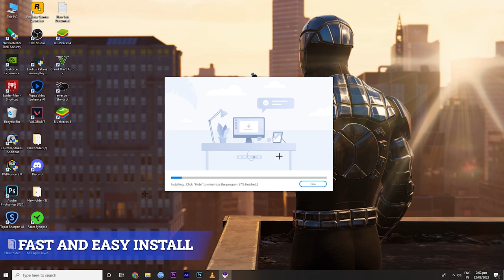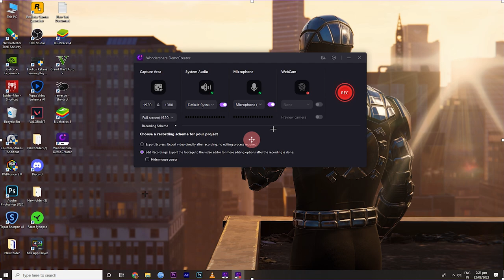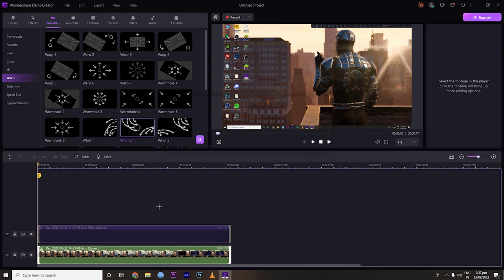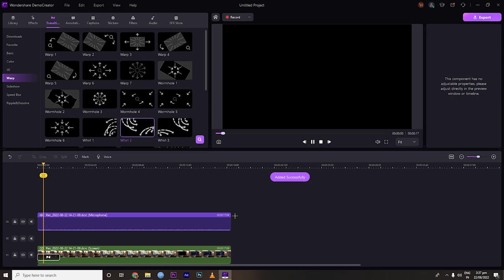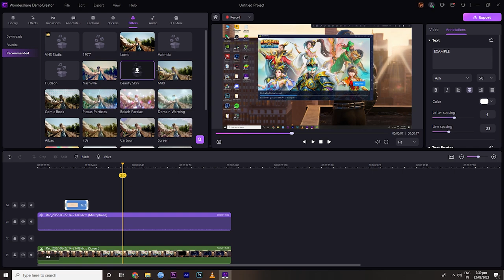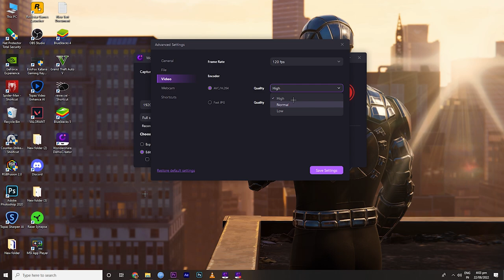Best screen recorder for free fire low end pc 120FPS | No lag recorder for low end PC 3/4GB ram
In this video I am going to show you one of the best screen recorder and editor for low end pc with no lag 60fps gameplay free fire.

UID:- 72105406

PC Specs:-
Harddisk:- 1.5TB
SSD:- 512GB nvme
HDD:- 1TB